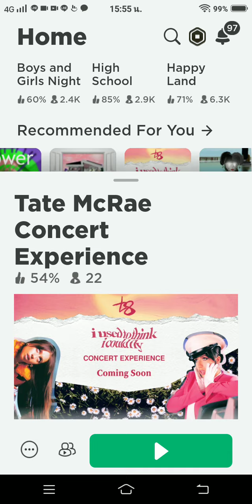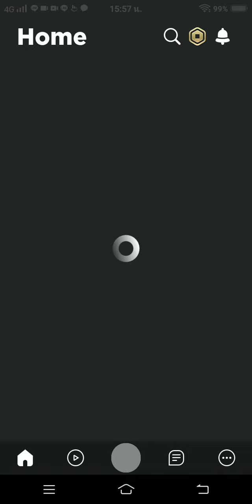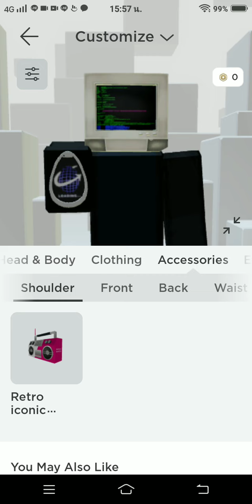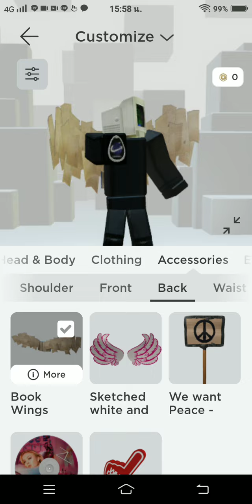สอนเอาของฟรีได้เยอะด้วย👁👄👁